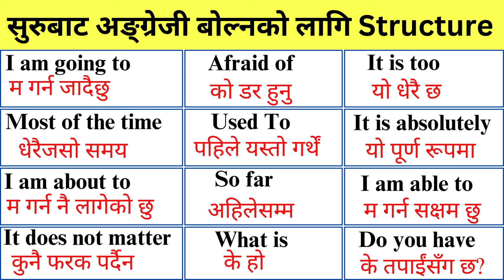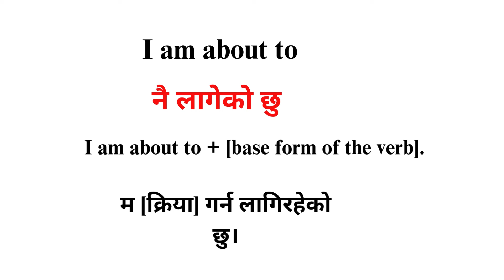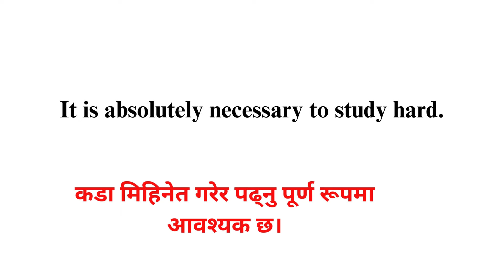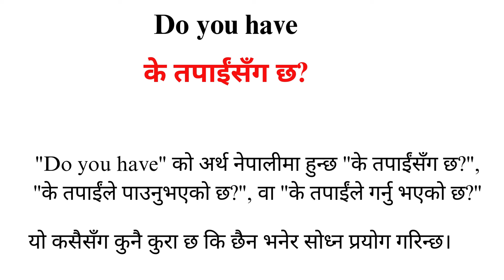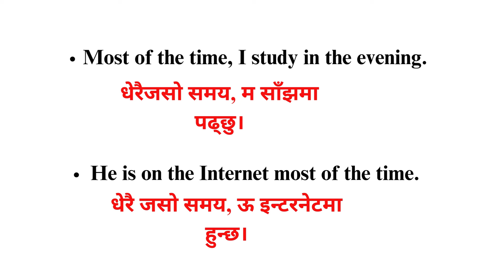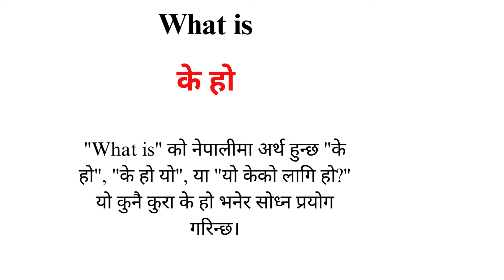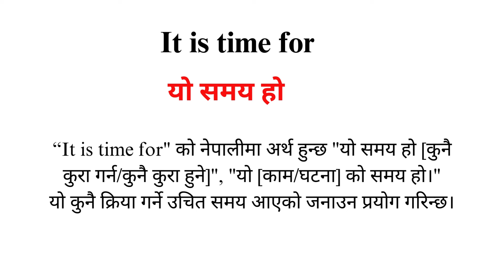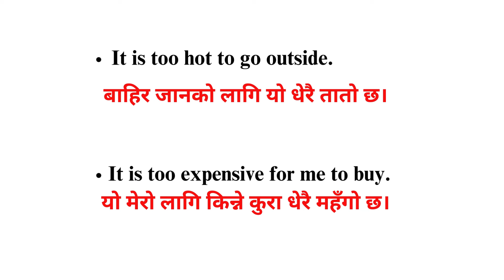English Sentence Structures for Spoken English |सुरुबाट अंग्रेजी बोल्नको लागि practice | English pro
बेसिक बाटअंग्रेजी बोल्न सिक्नुहोस How to start Basic english? Spoken English English Speaking course
Basic, Zero बाटअंग्रेजी बोल्न सिक्नुहोस Spoken English English Speaking course How to learn English?
English यसरी सुरुबाट बोल्न सिक्नुहोस् how to speak daily use English in Nepali basic बाट अङ्ग्रेजी 1
learning English
spoken English Nepali learning videos

englishlearnnepalilanguageबेसिक बाटअंग्रेजी बोल्न सिक्नुहोस How to start Basic english? Spoken English English Speaking course